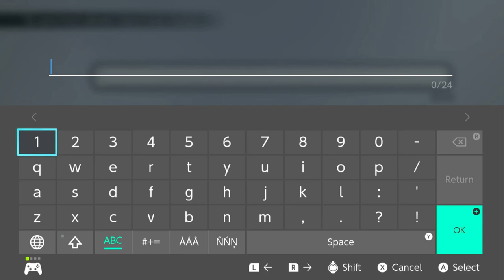A Turn For The Worse - Live A Live Playthrough |2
Trapezoid is just living his life aboard the ship, when things start to go very wrong, very quickly.
Live A Live Part 2
Join our intrepid heroes in many eras of time, each with their own contained story and gameplay style. Prehistory, The Far Future, and even...medieval times. Can we defeat evil in all of them?
Live A Live is a 1994 role-playing video game developed and published by Square for the Super Famicom. A remake was published by Square Enix in Japan and Nintendo worldwide, releasing first for Nintendo Switch in 2022, and the following year for PlayStation 4, PlayStation 5, and Windows. The game follows seven distinct scenarios scattered across different time periods, with two more unlockable scenarios linking the narratives together through the recurring antagonist Odio. Gameplay is split between exploration with story-specific twists, and turn-based combat played out on a grid.